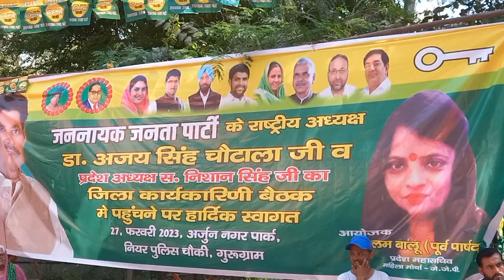अजय चौटाला ने दिया गुरूग्राम वासियों को दिग्विजय की शादी का निमंत्रण